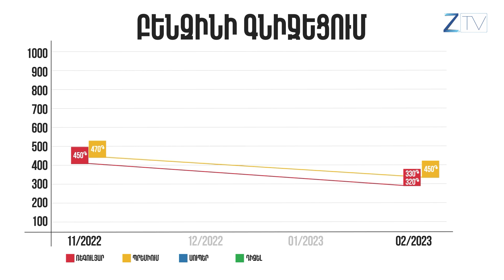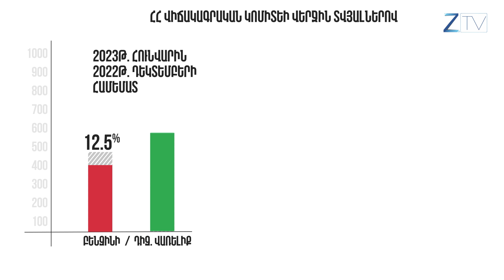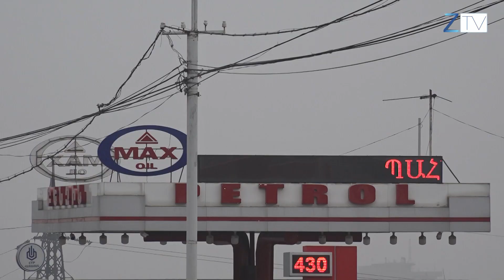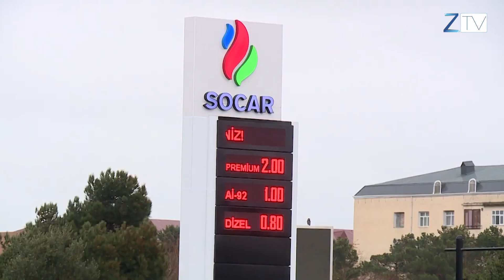Բենզինի գինը շարունակում է ընկնել․ արդյոք ադրբեջանական «Սոկար»-ը մուտք կգործի՞ ՀՀ